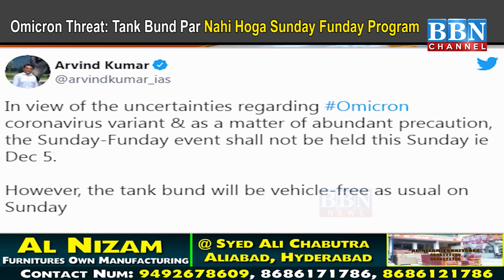Omicron Threat Tank Bund Par Nahi Hoga Sunday Funday Program